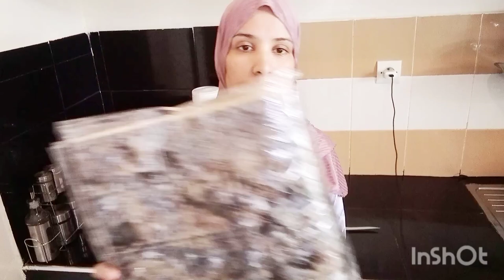اخيرا الشكل النهائي ديال كوزينتي💥😍نتيجة رائعة تقديت عطرية للعيد جولة فمحل زيت أركان وجميع انواع لعسل